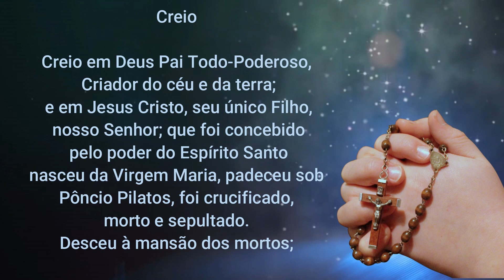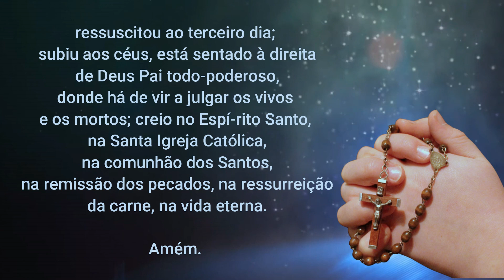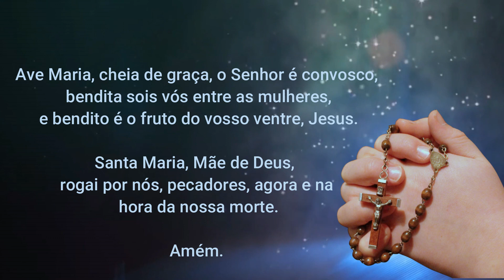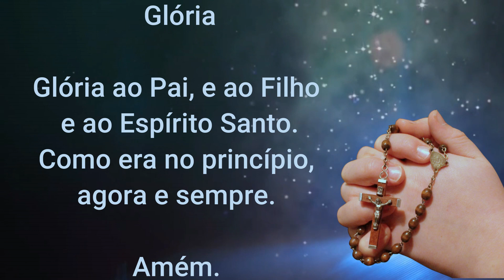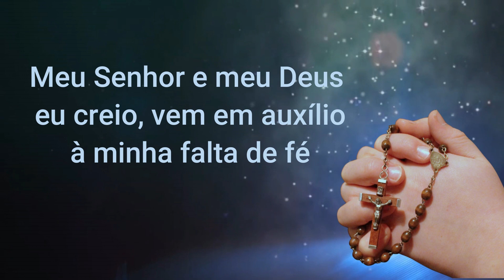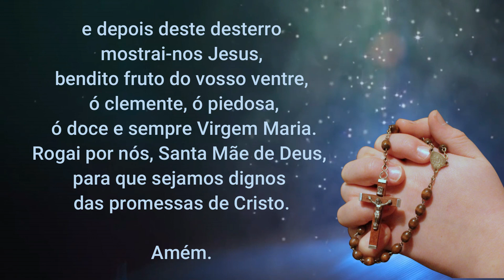Poderoso Terço da Fé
Oremos com fé no nosso Divino Jesus Cristo!